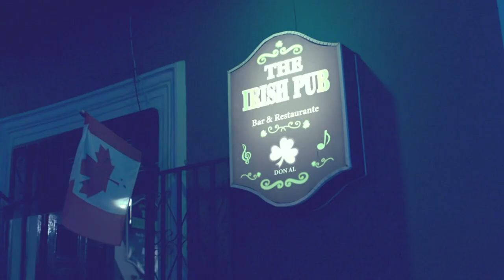LA HISTORIA DE LOS PANZER AHORA LOS NUEVOS PANZER NICARAGUA